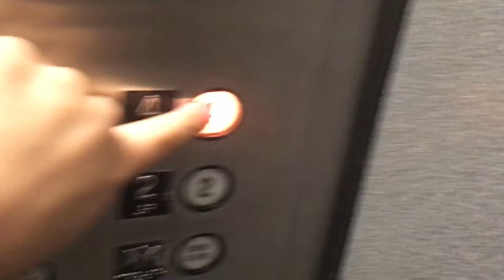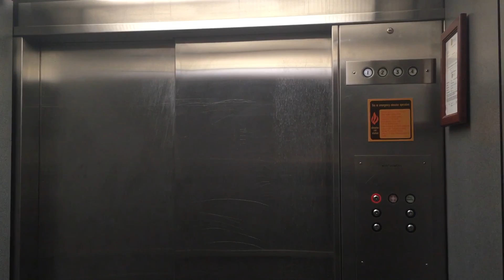Elevator Merit Health Wesley Medical Tower